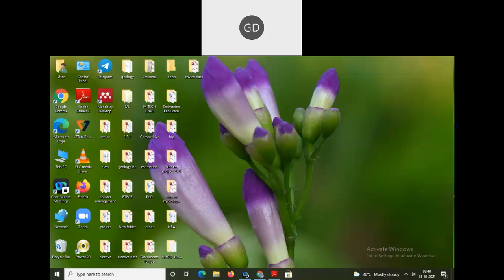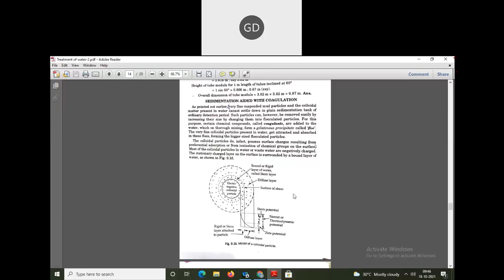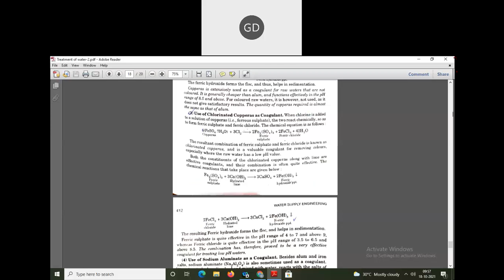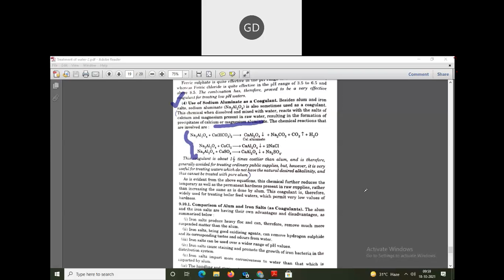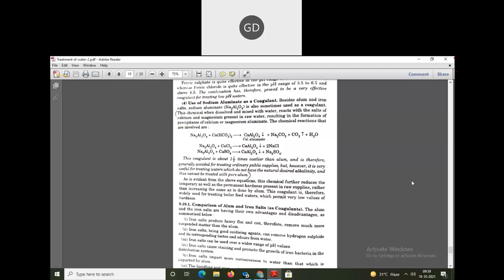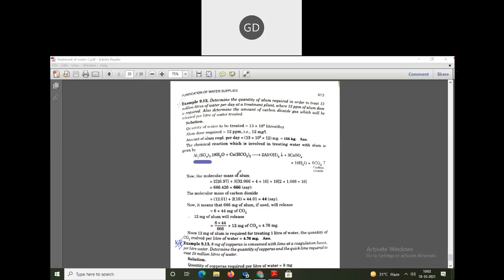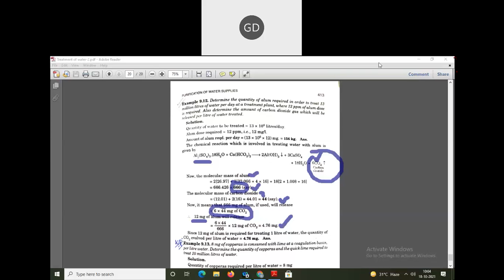Environmental Engineering // 18-10-201 // Time 9:15 am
Sedimentation aided with coagulation